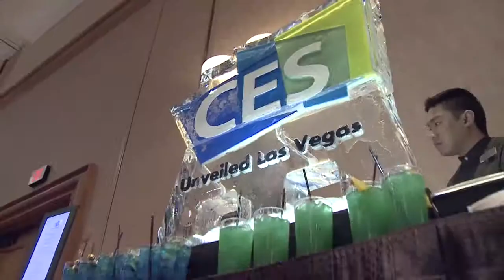Super fine structured light for better machine vision - TI DLP® technology for machine vision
A lot of machine vision schemes use some kind of structured light projected on a scene as a way of letting the vision system calculate the depth and surface of the objects it sees. The grids or horizontal bars of projected light often come from a laser. Interestingly, there is a way to generate structured light with a DLP chip, which contains lots of hinge-mounted microscopic mirrors. DLP chips are normally used for displays, not structuring light. The interesting thing about the structured light application is that they let the vision system resolve distances measured in the range of tens of microns. In this short interview, Texas Instruments' Gina Park explains how this application works.